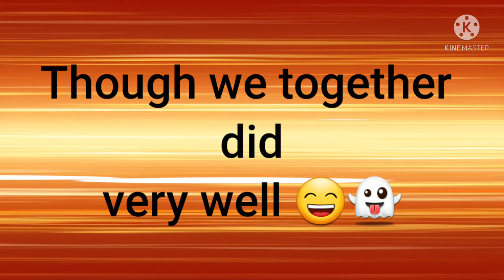Battle Royale with Amanpreet